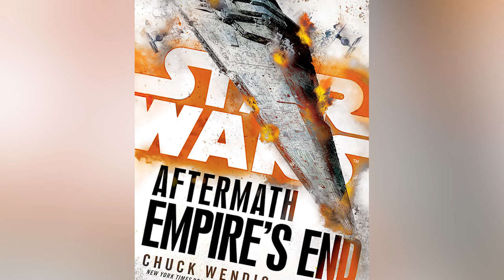¡Descubrimos a los Padres de Rey en el Espejo! – Teoría Star Wars LSDI –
Descubre como fue que hemos descubierto a los verdaderos Padres de Rey en la visión del Espejo en la Isla de Ahch To durante el Episodio 8 Los Últimos Jedi. Una teoría une el misterioso origen de Rey desde los tiempos del Despertar de la Fuerza y que podría demostrar que esta tercera trilogía si pudiera haber tenido un plan de inicio a fin después de todo. Una teoría que impactaría directamente al Episodio 9 de Star Wars y a la saga de los Skywalkers.

La Gran Conexión de Anakin y Qui Gon que Nunca Vimos en La Venganza de los Sith

¿Qué opinan de esta teoría no les parece que podría arreglar toda la trilogía de ser verdad?
Una teoría sobre quienes son los verdaderos padres de Rey, que explica las visiones de ella en el Episodio 7 y el 8 particularmente la del espejo en Ahch To y que impactaría en el destino que podríamos conocer de ella para el Episodio IX de Star Wars dentro de la saga de los Skywalker. Inspirado en una antigua teoría mía y Gen Tech.